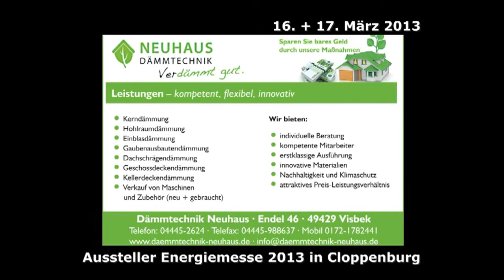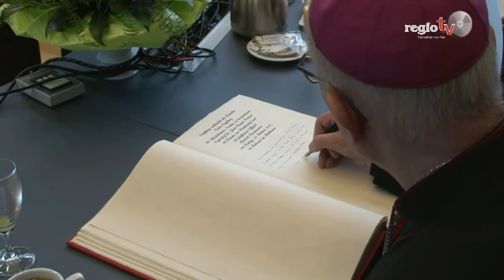regiotv Tagesprogramm 28.02.2013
Heute sehen Sie verschiedene Berichte aus dem Oldenburger Münsterland.